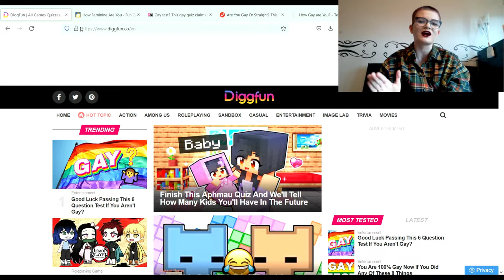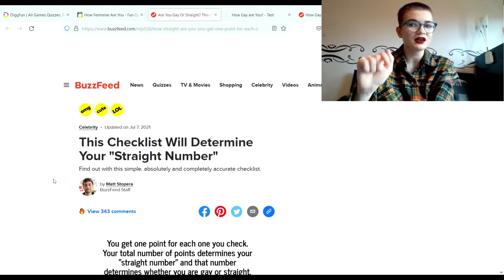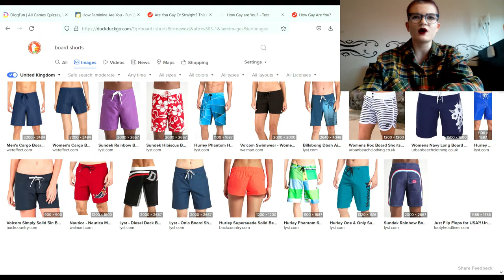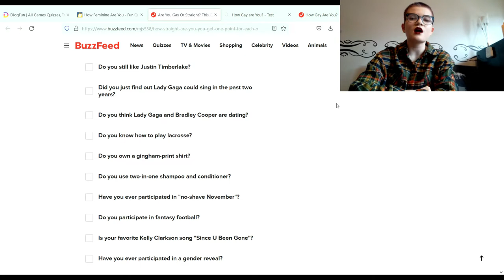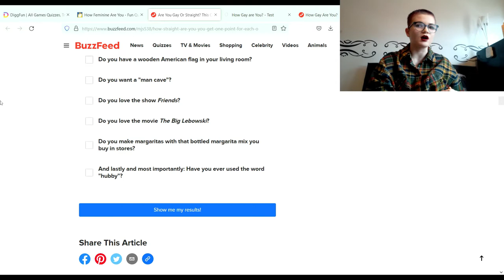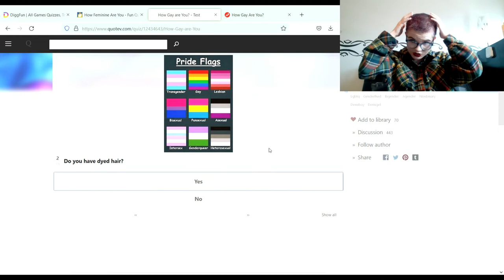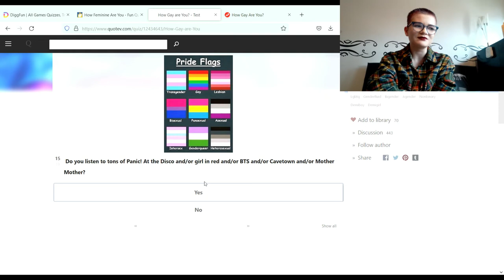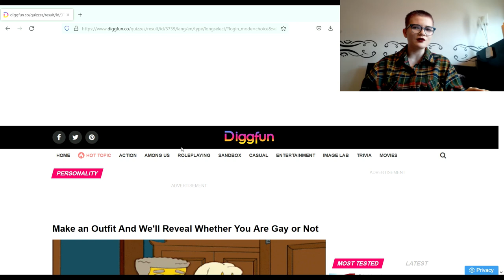Lesbian Takes "Am I Gay" Quizzes!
The internet decides whether or not I'm a real lesbian!

Image descriptions:
Note: I tried to describe things vocally as they came up on the screen, so I am only describing the things I failed to do this on. Sorry for the inconsistency!
I am a pale person with a dark purple buzzcut. I am wearing blue-framed glasses, wine-coloured glossy lipstick, and a green and orange plaid shirt.
0:01 to 0:05- my intro screen is a white textbox against a dark purple background. The textbox reads “A.J. Dot Com- new videos every week (when I can be bothered). There are two cartoon GIFs, one of a pale hand waving a rainbow flag, and one of a bisection of someone’s head, showing their brain. 0:10 to 0:11- text appears reading “(at time of filming)”
1:18 to 1:23- a screenshot appears with a rainbow flag with the words “GAY TEST” written over it, and the caption “Good Luck Passing This 6 Question Test If You Aren’t Gay?”
1:26- a screen recording shows of a website full of quizzes, mainly fandom and LGBT+-based. My video is in the top left-hand corner.
1:41- an arrow appears pointing to a quiz called “You Are 100% Gay Now If You Did Any of These 8 Things”
1:55- text appears reading “(sorry the screen is out of sync here! it gets fixed in a sec)”
3:26- there is a photo on this question of a Scholastic book fair, with portable shelves of books and a red dog mascot in a school auditorium
4:00- a meme of an animated pig dressed as a doctor, with the caption “i diagnose you with gay”
5:49- text appears reading “*9”
7:08 to7:13- as I search for “board shorts”, a black box appears over my suggested searches with the text “personal info in my suggested searches :)”
7:15- I bring up a page of Hawaiian-print board shorts
8:51- as I search for “santacon”, a black box appears over my suggested searches reading “same as before :)”
11:34- an image appears of red, blue, purple and green gingham samples
17:30- I hold up the hem of my shirt
19:04- a white textbox appears against a dark purple background, reading “a small intermission”
19:09 to 19:18- a logo appears reading “BTAC” in alternating blue-and-white letters, with the “B” forming the shape of a human face. Text also appears reading “link in description!” 19:18- a white textbox appears against a dark purple background reading “back to the video”
19:26- my four t-shirt options are a white shirt with a green snake logo on the left breastpocket, a white shirt with a picture of an anime girl against the sunset, a pink shirt with Sailor Moon on it, and a black shirt with a painting of two cherubs and the text “CALL ME ANGEL”
19:27- I mouse over the anime girl shirt
20:15- my options are pink sneakers, orange Converse or black Vans
20:19- I choose the black Vans
22:28- a textbox appears reading “